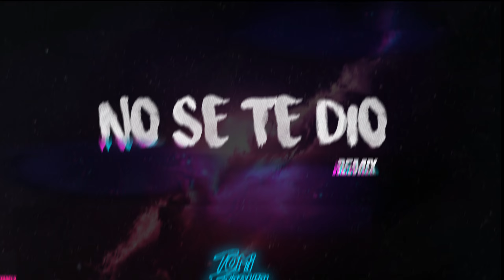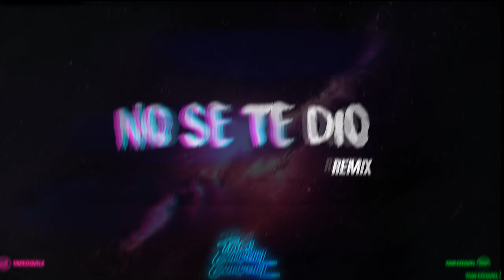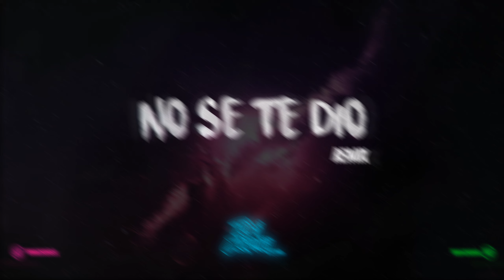No se te Dio (Remix) - Tomi Ezequiel